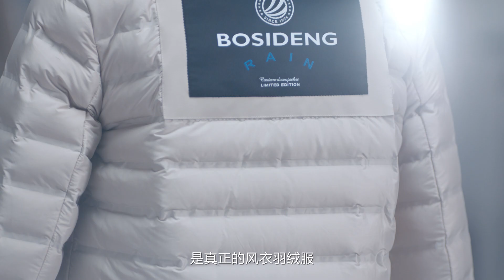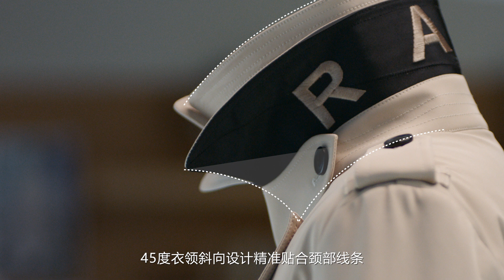Bosideng 2021 Down Trench Coat Collection design story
After over 700 days of meticulous research, design and testing, Bosideng deliver its visionary Down Trench Coat that balances perfectly between performance and style. Warm, protective and distinctly modern, this is two classics reborn into one.